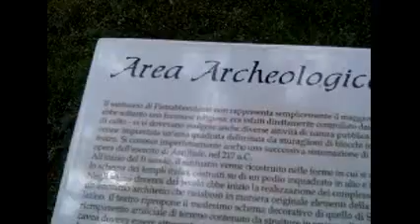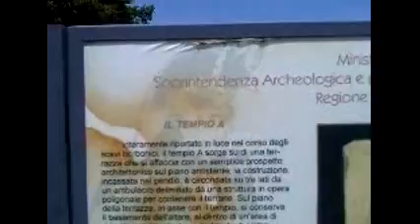Pietrabbondate, arte sotto i piedi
Tempio tearto di Pietrabbondante